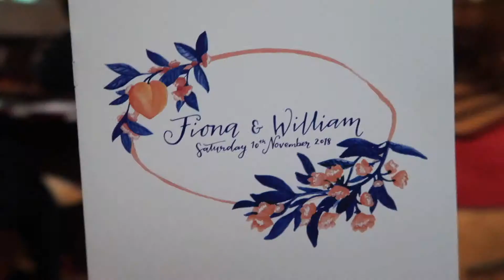Will & Fiona's Wedding November 2018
~ 10/11/18 ~
A quick little highlight reel / music video from a beautiful weekend in Melbourne!!! Many congratulations Will + Fi!

Song: Sunday Morning - Maroon 5
Created: November 2018
Camera: Canon G7X Mark II

I make these videos for fun and my personal use! Not trying to make money off the artist's music.